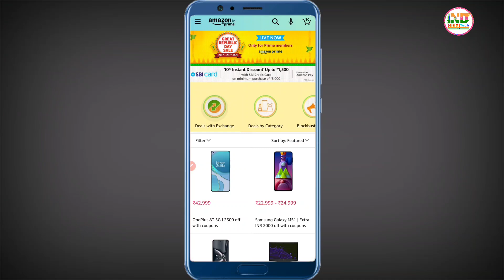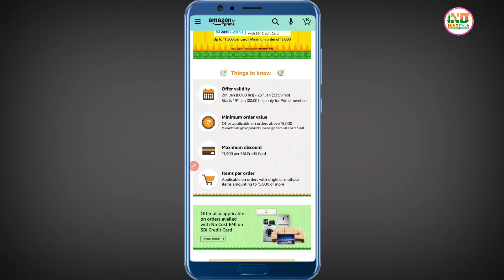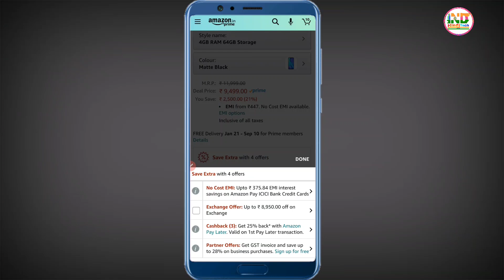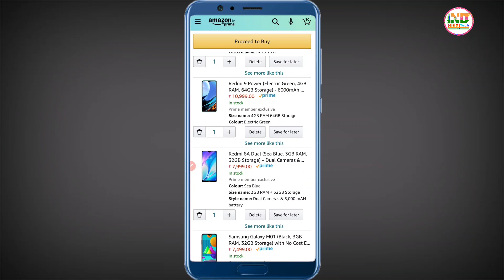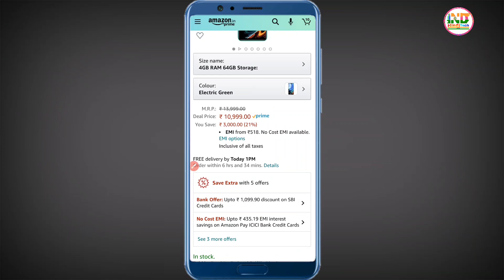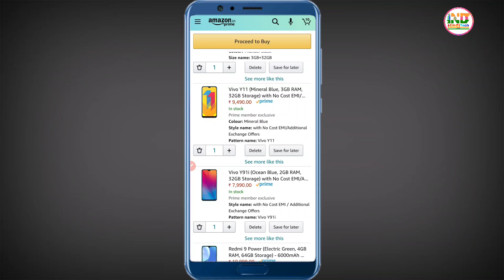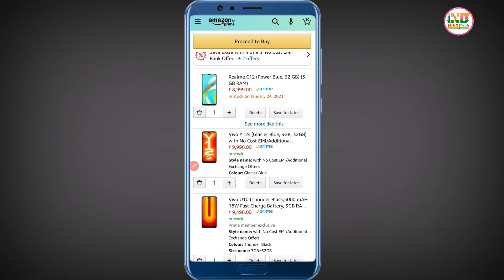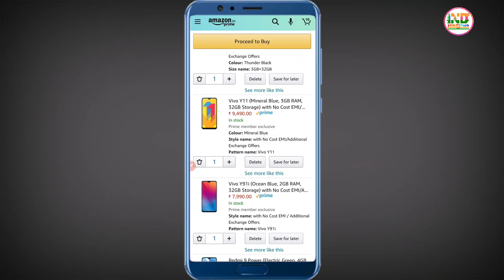Amazon republic sale live | SBI credit card offer | Top 10 mobile under ₹10000 | amazon offer 2021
Amazon great republic sale live for prime members
Amazon great republic day sale live
Amazon great republic day sale sbi credit card offer
Amazon great republic day sale
Amazon republic day sale under 10000 mobile phone

dhanyavaad...!

Amazon republic day sale 2021
Amazon great republic sale
Amazon great republic sale top 10 mobile phone under 10K
Amazon under 10k mobile phone